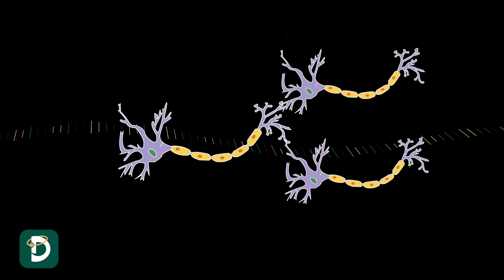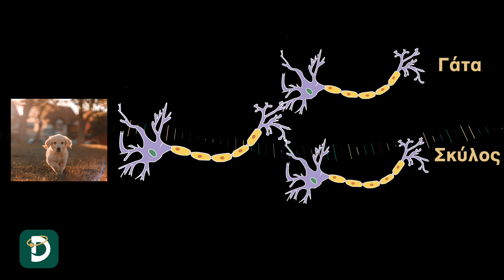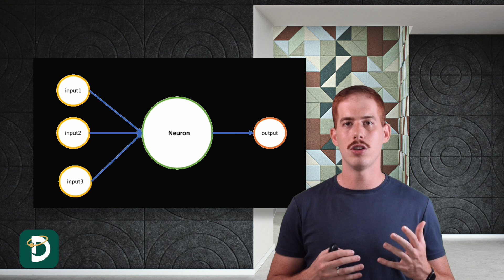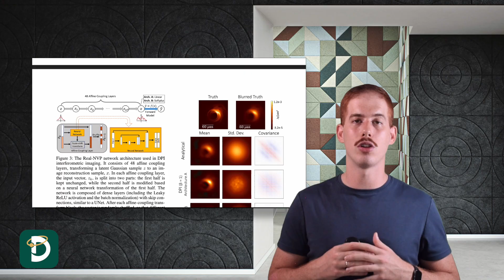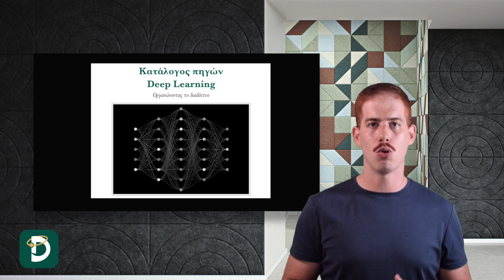Απο την Τεχνητή Νοημοσύνη έως τις Μαύρες Τρύπες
Για να κατεβάσεις δωρεάν τον κατάλογο με τις Deep Learning πηγές κάντε κλικ στο
Ο κατάλογος έχει ταξινομημένα link ούτως ώστε να μπορεί να επωφεληθεί ο καθένας από εμάς ανεξαρτήτως επιπέδου. Θα βρεις δηλαδή υλικό για αρχάριους αλλά και για εξοικειωμένους στον τομέα του Deep Learning.

Η τεχνητή νοημοσύνη χρόνο με τον χρόνο εισέρχεται όλο και περισσότερο στην ζωή μας. Στο επεισόδιο αυτό αναλύω μια από τις πιο ενδιαφέρον περίπτωσης τεχνητής νοημοσύνης, η οποία ονομάζεται Deep Learning. Αναφέρω επίσης ένα πρόσφατο paper το οποίο παρουσιάζει πως το Deep Learning μπορεί να βοηθήσει στην φωτογράφιση μαύρων τρυπών, όπως η Μ87. Καλή ακρόαση!

Παρουσίαση-Επιμέλεια: Τσαγκαράκης Αλέξανδρος
Πηγές εικόνων-βίντεο : ESO/L. Calçada, Digitized Sky Survey 2, ESA/Hubble, RadioAstron, De Gasperin et al., Kim et al. EHT Collaboration.
             Boston Dynamics
             NIO
             Google/Lichtman Laboratory
             Unsplash
Background image: BAUX Design

References and further reading:
[1] Heaton, J.. Applications of Deep Neural Networks with Keras. ( arXiv:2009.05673 )

[2] Sun, H., & Bouman, K.. (2020). Deep Probabilistic Imaging: Uncertainty Quantification and Multi-modal Solution Characterization for Computational Imaging. ( arXiv:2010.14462 )

[3] Event Horizon Telescope Collaboration, First M87 Event Horizon Telescope Results. IV. Imaging the Central Supermassive Black Hole. ( arXiv:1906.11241 )

[5] MIT News, Study finds a striking difference between neurons of humans and other mammals,

[7] Sardi, S., Vardi, R., Tugendhaft, Y., Sheinin, A., Goldental, A., & Kanter, I. (2022). Long anisotropic absolute refractory periods with rapid rise times to reliable responsiveness. Phys. Rev. E, 105, 014401.

[8] Dan Guest, Kyle Cranmer, & Daniel Whiteson (2018). Deep Learning and Its Application to LHC Physics. Annual Review of Nuclear and Particle Science, 68(1), 161–181.

[12] Report: AI investments see largest year-over-year growth in 20 years